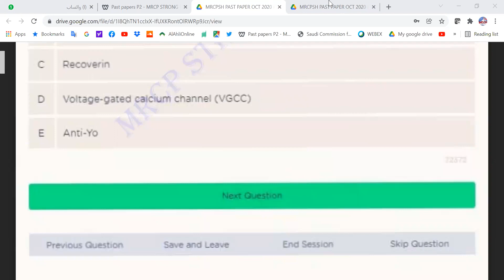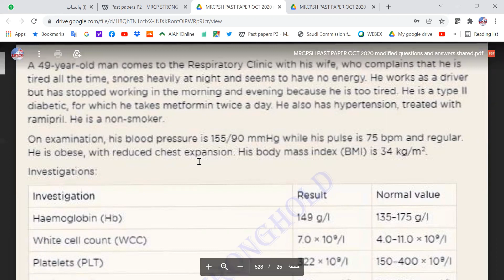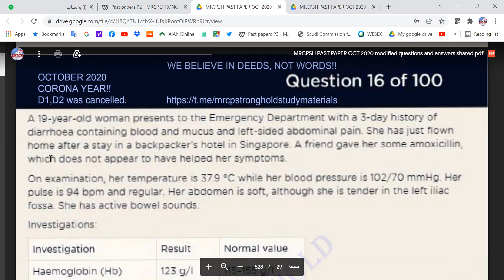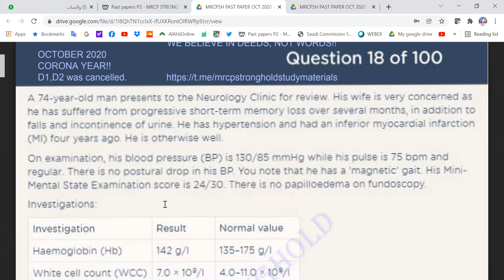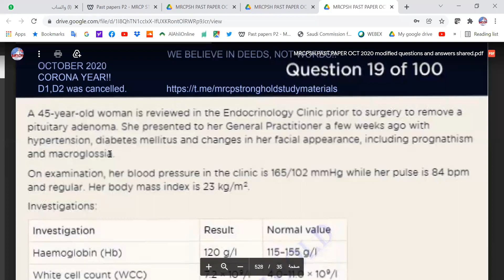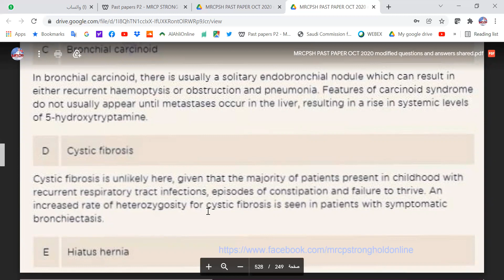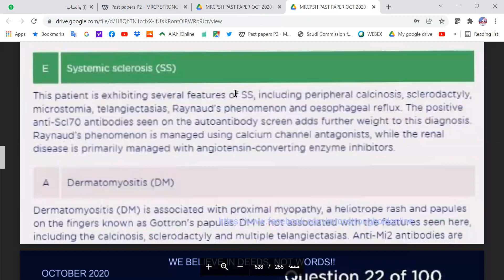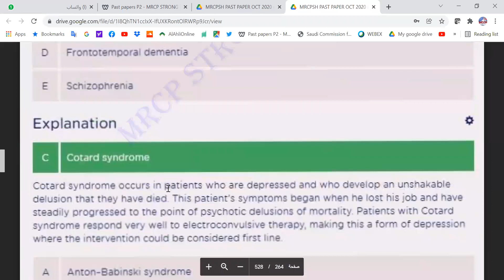MRCP PART TWO PAST PAPERS OCT 2020 2